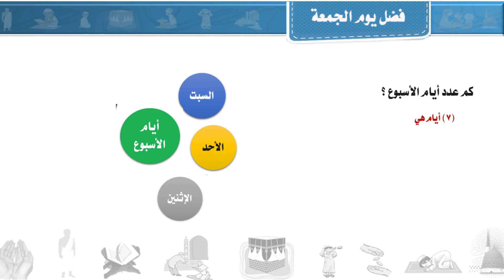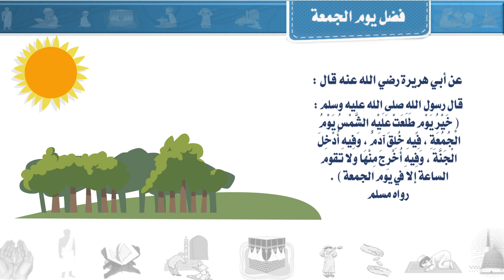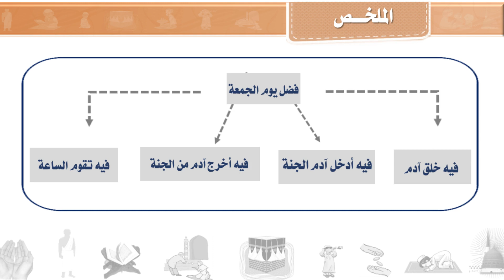فضل يوم الجمعة